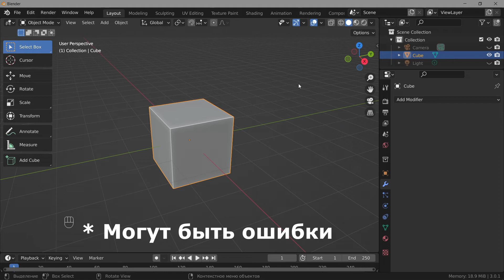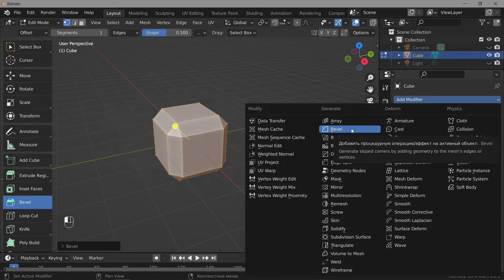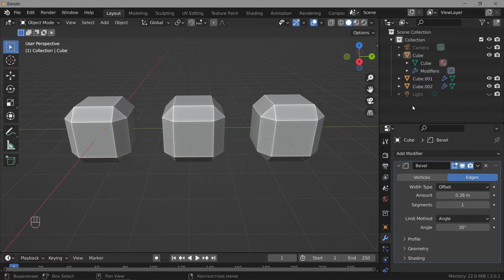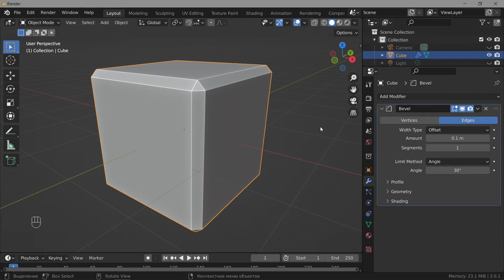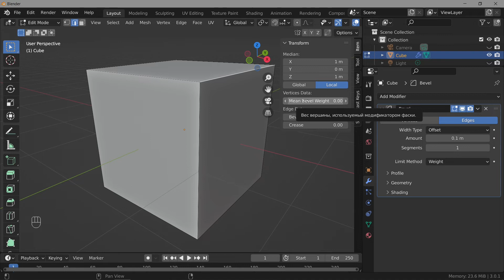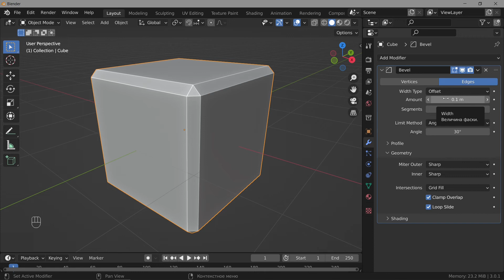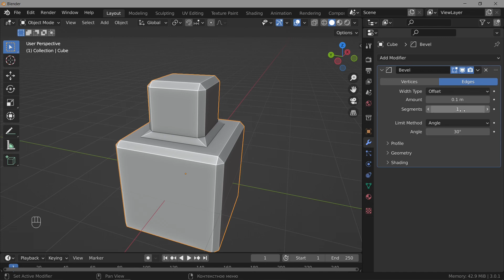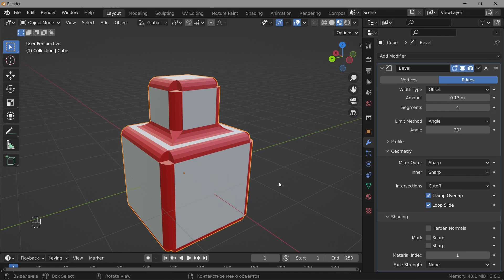Blender. Bevel Modifier (Скос)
Blender. Модификаторы. (ver. 3.0.1)
Содержание:
00:00 Пролог
02:07 Копирование (перенос) модификатора
05:18 Bevel Modifier
10:20 Вес скоса
14:13 Clamp Overlap
15:39 Miter

Blender 3D - программа для 3D моделирования.
Профессиональное cвободное и открытое программное обеспечение для создания трёхмерной компьютерной графики, включающее в себя средства моделирования, скульптинга, анимации, симуляции, рендеринга, постобработки и монтажа видео со звуком, компоновки с помощью «узлов», а также создания 2D-анимаций.

!!! Старые версии Blender

!!! Сборник видео руководств по Blender